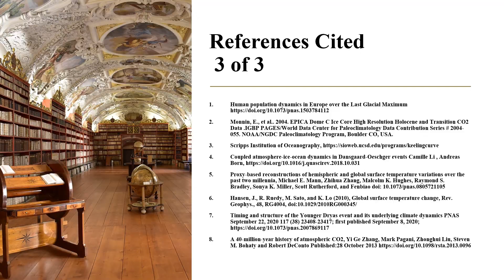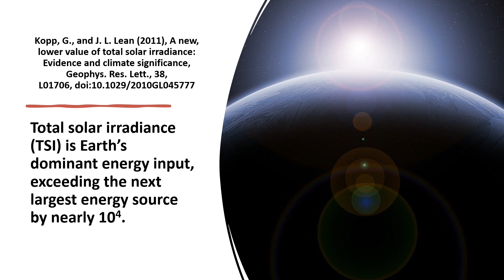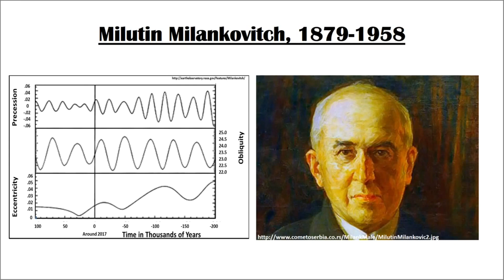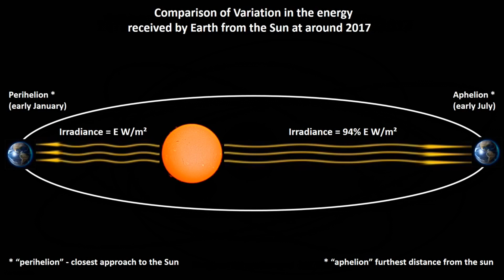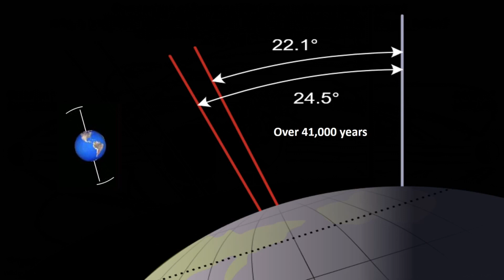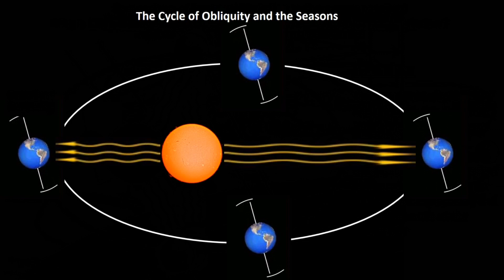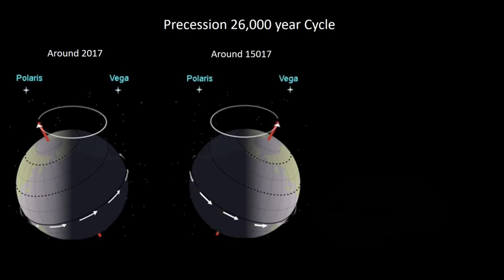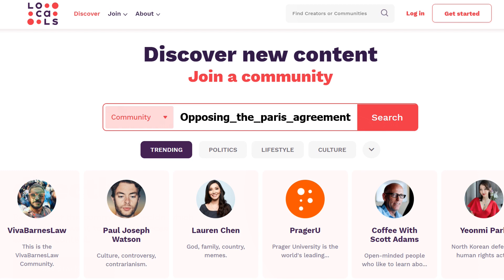The Milankovitch Cycles Essential Components destroys the COP26 IPCC Myth of a Good & Normal Climate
A fundamental Paris Agreement premise that lies at the core of its arguments is currently being promoted by the organisers of COP26. It is that “The Earth’s Climate is Changing from a Good & Normal Climate to a Warmer, Abnormal & Alarming Climate and needs to be restored to its Previous State.“ This statement has absolutely no basis in climate science.
This video looks at the Earth’s orbital path around the Sun known as the Milankovitch cycles. These cycles are very complex but understanding just the essential components of the Milankovitch cycles will show how absurd it is to believe there could ever be a “Good & Normal Climate.”
But that uninformed claim is the fundamental premise of the Paris Agreement and COP26.